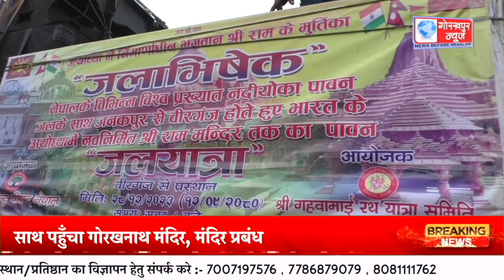राममंदिर के प्राण प्रतिष्ठा में जाने वाला प्रमुख नदियों का पवित्र जल पहुँचा गोरखनाथ मंदिर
नेपाल व गहवा माई मंदिर के द्वारा राममंदिर के प्राण प्रतिष्ठा में जाने वाला प्रमुख नदियों का पवित्र जल संग्रह करके कलश के साथ पहुँचा गोरखनाथ मंदिर, मंदिर प्रबंधन के पदाधिकारीयो द्वारा पवित्र कलश का पूजा अर्चना कर किया गया स्वागत, भगवान राम के प्रतिमा का अयोध्या में होगा पवित्र जल से होगा अभिषेक, अयोध्या के लिए हुआ रवाना//